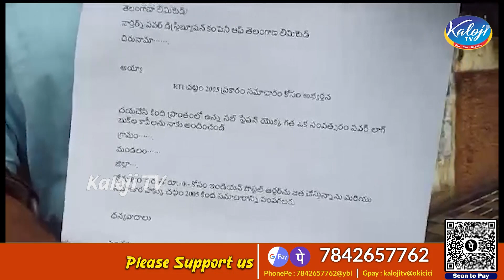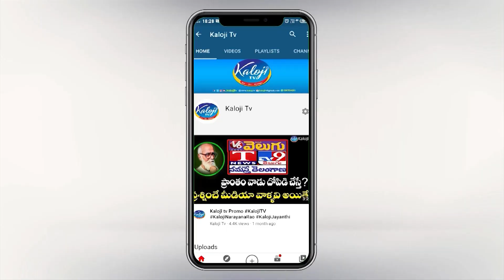లాగ్ బుక్ ల కోసం బక్క జడ్సన్ వినూత్న ప్రయోగం | Bakka Judson's innovative experiment | Kaloji TV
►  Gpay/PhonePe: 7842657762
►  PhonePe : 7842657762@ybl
►  Gpay : kalojitv@okicici